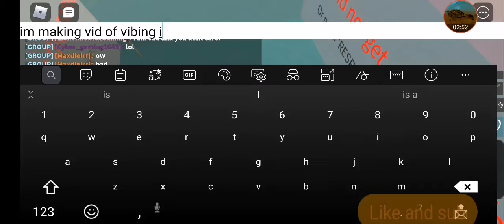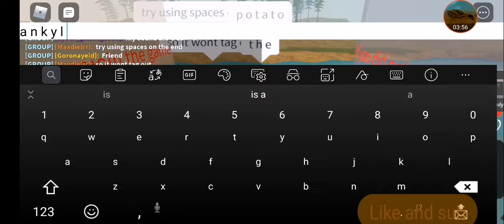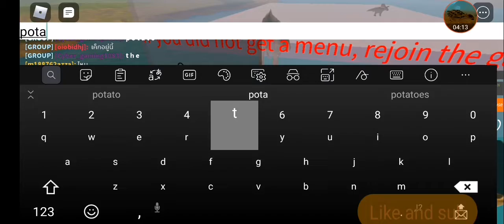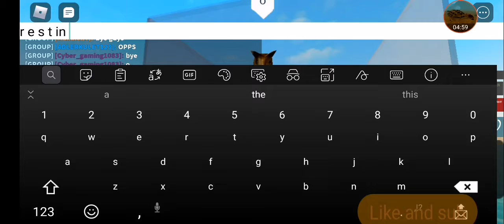Just vibing with ny fren :D